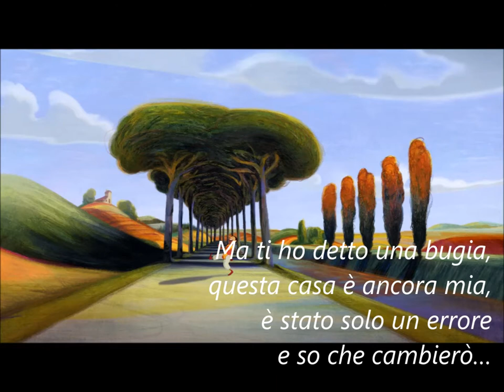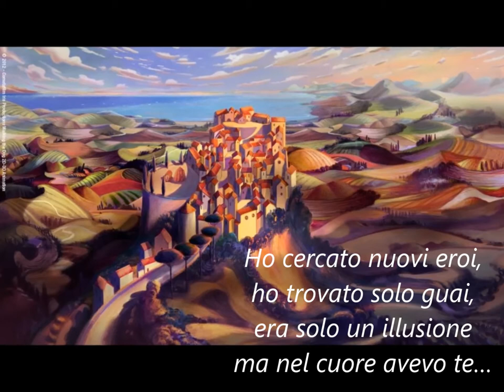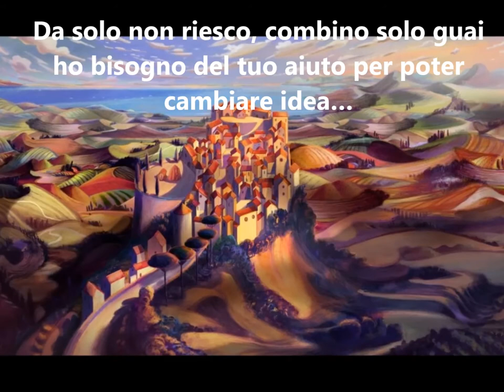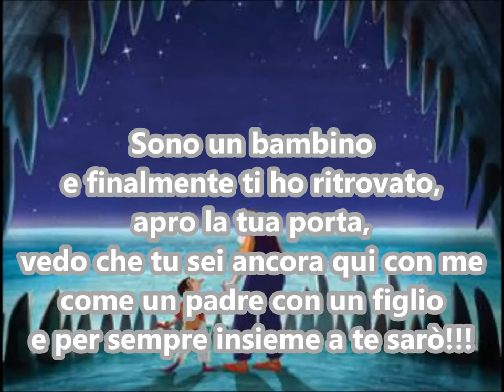PER SEMPRE INSIEME A TE - INNO ER 2013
Salesiani Villa Sora - Estate Ragazzi 2013 - Per sempre insieme a Te!

Testo: Michele Marinelli/Gianluca Siscaro (con la collaborazione di Claudio Cecalupo e Michelangelo Dessì)
Arrangiamento: Michele Marinelli/Daniele Siscaro/Gianluca Siscaro
Sound Engineer: Gianluca Siscaro

Prodotto e registrato presso gli studi del Village Recording Studio (RM)

Disponibile per composizioni, registrazioni e arrangiamenti.

Si ringraziano tutti gli artisti coinvolti nel progetto per la gentile collaborazione